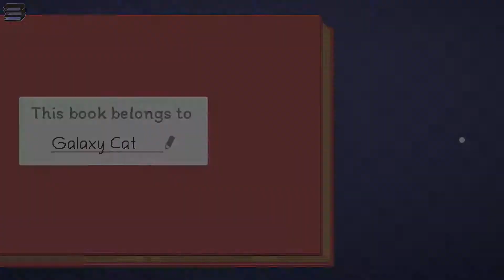THE CUTEST SIM GAME EVER! 📦 | Unpacking #1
The cutest simulator game of 2021 has arrived!! In this adorable game, you decorate different rooms in relaxing, adorable, and satisfying levels.

Hello, my name is Galaxy Cat and on this channel, you will find bi-weekly Xbox One, Windows 10, Xbox 360, and PE videos. I love playing video games, especially with my family and so excited to share it with my friends and subscribers. See you around, have an amazing day! 🤗